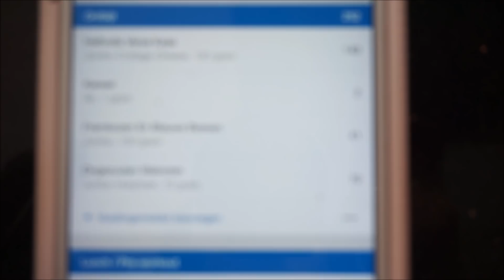WHAT I EAT IN TWO DAYS - PREP STYLE 3WEEKSOUT - Carmen Ketelaar #62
Op verzoek van velen: een vlogje over, jawel, ETEN! Tijdens deze vlog geef ik jullie een kijkje in mijn voedingspatroon op dit moment, 3 weken vóór mijn aller eerste bikini fitness wedstrijd en dus in wedstrijd voorbereiding. Kijk je mee?

Nog even een kleine side-note betreft mijn opmerking over MONSTER ULTRA:

Nee het is inderdaad niet dodelijk of kankerverwekkend - maar er zit inderdaad wel cafeïne in wat voor sommige doelgroepen dus WEL schadelijk en/of ongezond kan zijn.

Wellicht heb je last van hartritmestoornissen of kun je over het algemeen niet goed tegen cafeïne, dan zou ik het drankje niet (te vaak) nemen.

Daarnaast is voor de algemene doelgroep een blikje per dag echt geen probleem (zelfs een liter niet) - maar toch zou ik dan de voorkeur geven aan water of thee bijvoorbeeld. Dat zijn altijd de meest gezonde opties wanneer je geen verdere (zoet)stoffen binnen wilt krijgen!